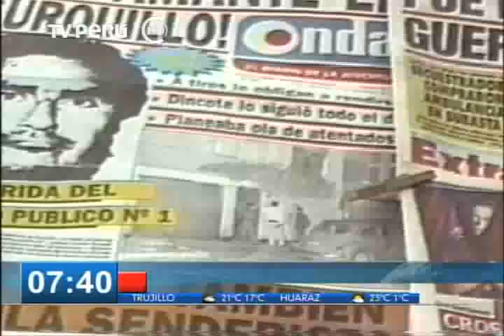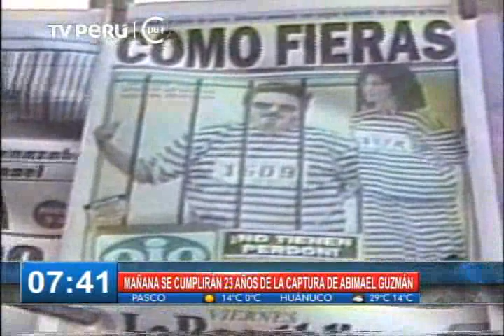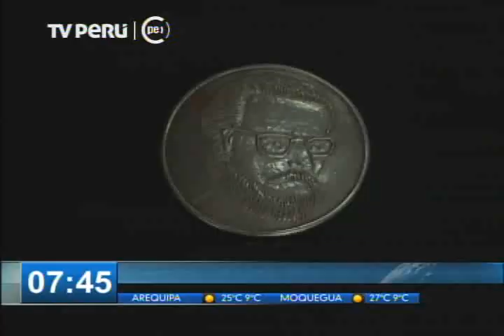Mañana se cumplen 23 años de la captura de Abimael Guzmán